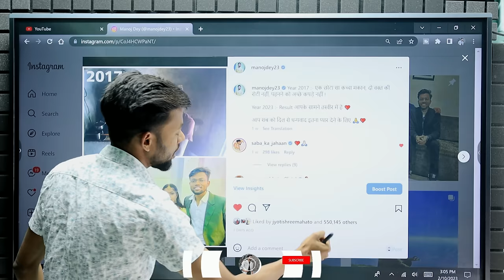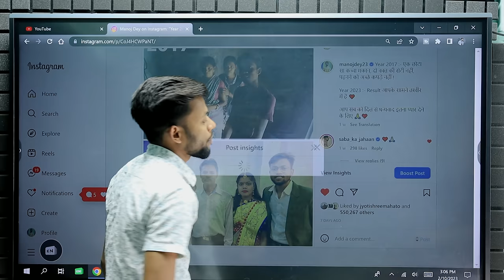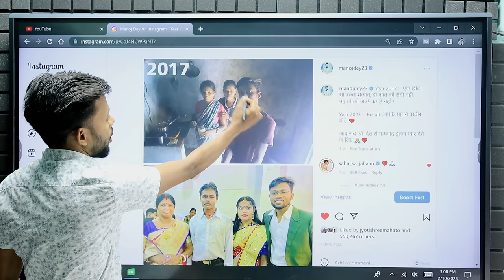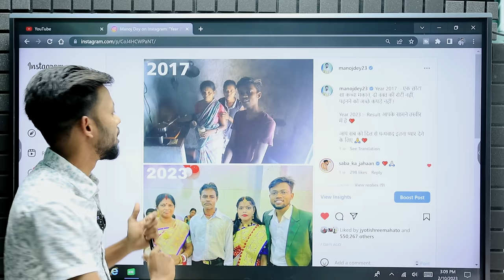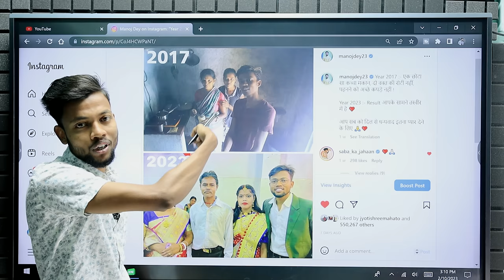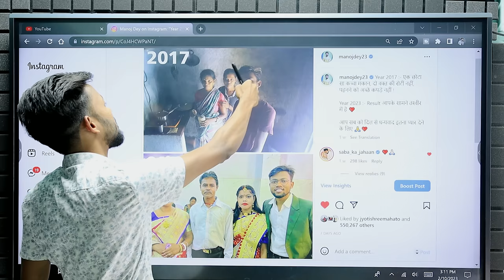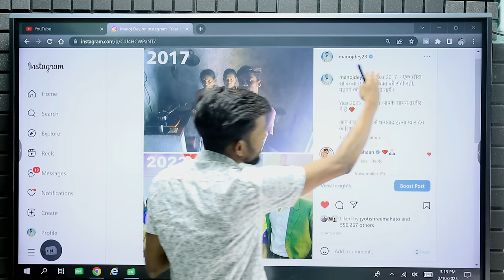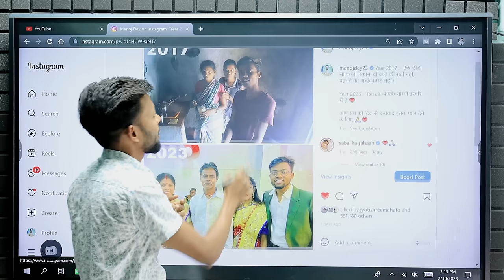My Viral Photo | How To Viral Photo On Instagram ?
MY EQUIPMENTS :
Camera Canon 200D Mark 2
2nd Camera Canon 90D
Sony Camera
50mm Lens
Camera Tripod